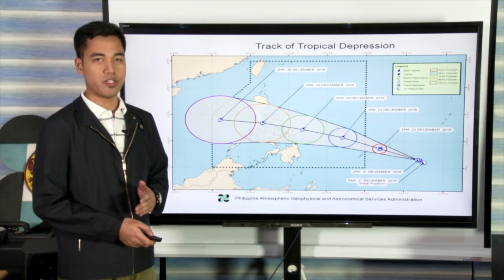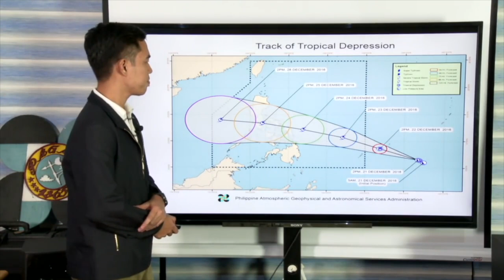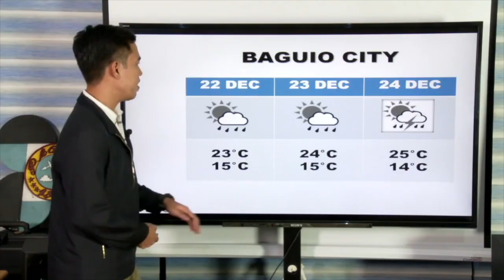Talking with a PAGASA Meteorologist / Weather Forecast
Check out Benison's Youtube Channel here!